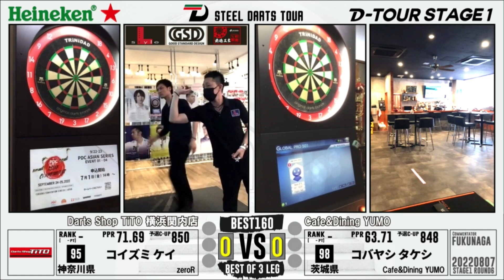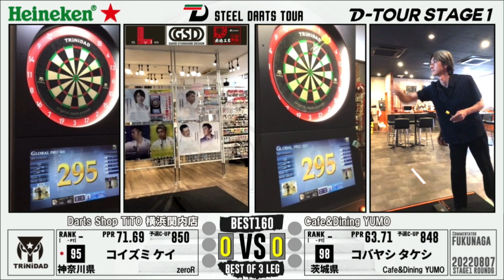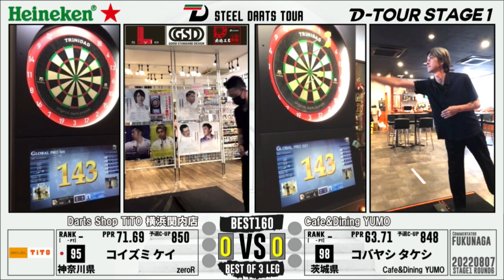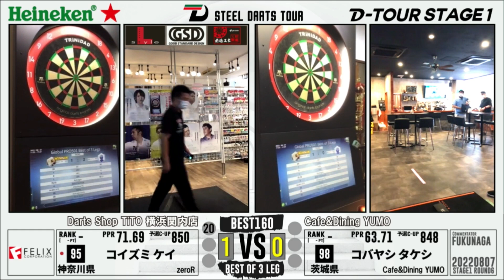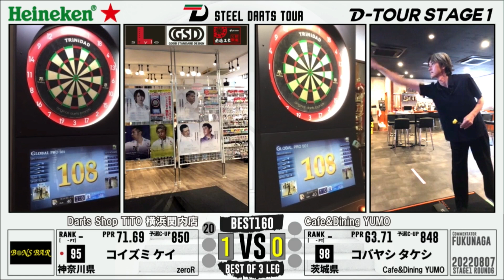【D-TOUR STAGE1 第六戦】コイズミ ケイ vs コバヤシ タケシ【BEST160】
D-TOUR STAGE1 第六戦（2022.8.7）

【BEST160】
コイズミ ケイ vs コバヤシ タケシ